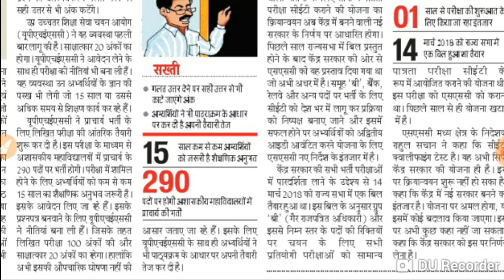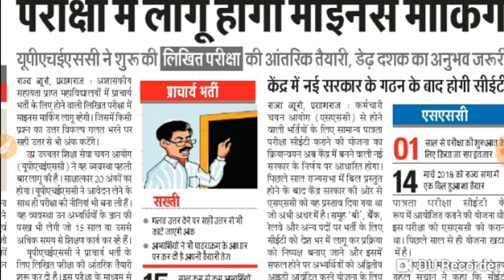WILL UPHESC APPLY NEGATIVE MARKING IN FUTURE EXAMS?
Negative marking in UPHESC EXAMS